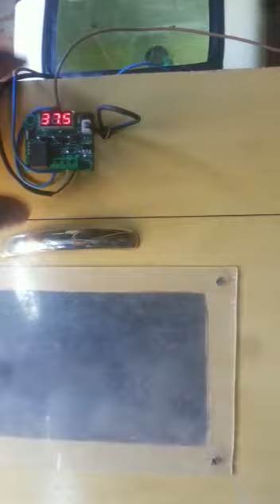CHOCADEIRA DE MADEIRA ARTESANAL VEJAM O RESULTADO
CHOCADEIRA ARTESANAL